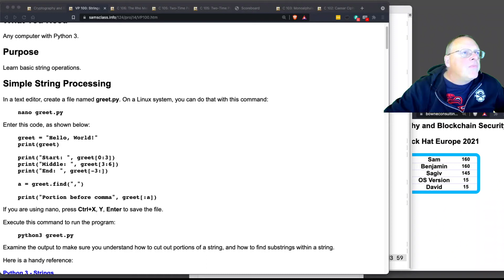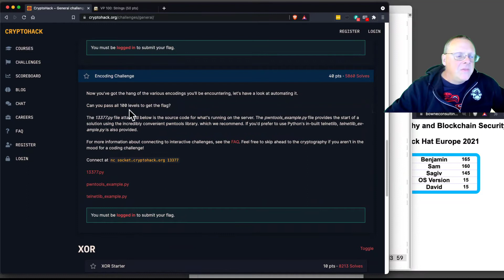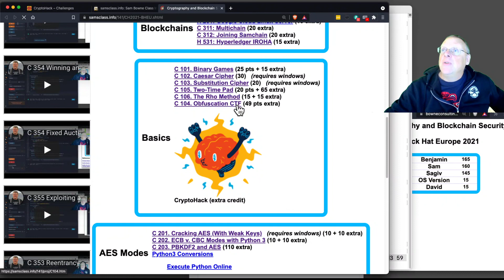Python and Cryptohack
Recorded at Black Hat Europe Nov 8, 2021